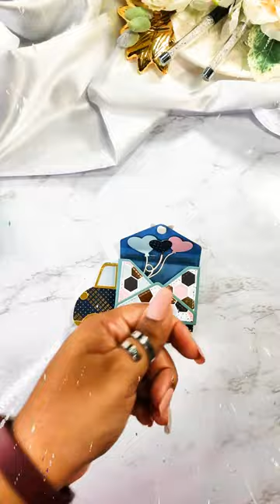VIDEO SHORT Birthday Balloons Truck With Pixi Dust Designs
This cute card was made using the Love Truck Dies from Pixi Dust Designs. This truck card has a small envelope attached which is perfect for small treats, invite cards or even a pop-up surprise like I've added here. The balloons are from the Owl Music Box Add-On Die Set and the sentiments from the It's Your Birthday Stamp Set. I love taking little items from other sets and using them with larger sets like this. I encourage you to do the same as you save on money and can create some unique designs!

If you’re interested in checking out the Pixi Dust Designs shop,

Products Used:
🎈Love Truck Dies
🎈Owl Music Box Add-On Dies
🎈It’s Your Birthday Stamps